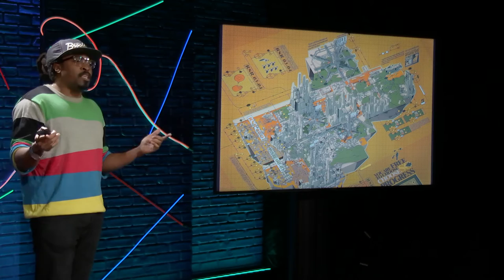Art and architecture that disrupts urban spaces | Olalekan Jeyifous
In this thought-provoking talk, artist and designer Olalekan Jeyifous presents his architecturally influenced work that acts as an intervention within urban spaces and inspires discourse. He puts a spotlight on his project in Lagos, Nigeria, one of the world’s fastest-growing cities, where he is designing buildings that are influenced by the architecture within the marginalized communities.
Enjoy this unedited talk by Olalekan Jeyifous.
Filmed at  TEDNYC Idea Search 2017.